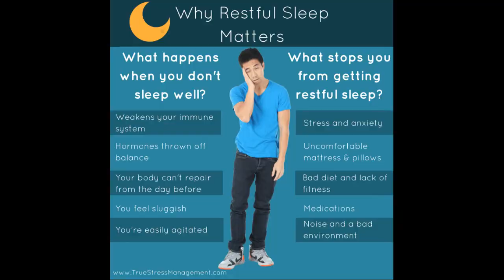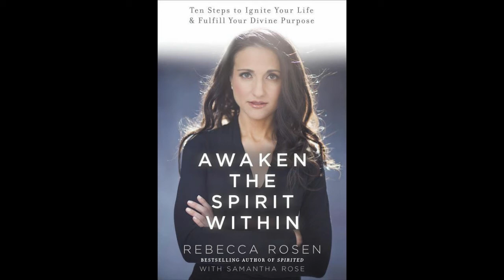LUCID DREAMS vs GHOST VISITATIONS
Ghost Visitations occur during dreams because it is easier for our loved ones to speak to us instead of crossing the boundary into this plane of existence. Even though the term "lucid" means clear, lucid dreaming is more than just having a clear dream. To have a lucid dream you must know that it’s a dream while you’re dreaming. That's it. It doesn't require that you can control anything in your dream, though control is what beginning lucid dreamers often aim at. People get attracted to lucid dreaming because they want to be able to do things they could never do in waking reality, for example, taste fire or fly to the sun. More and more experienced lucid dreamers are realizing the benefits of lucid dreaming. You can use it to explore the boundaries of your own agency and the limits of the universe.